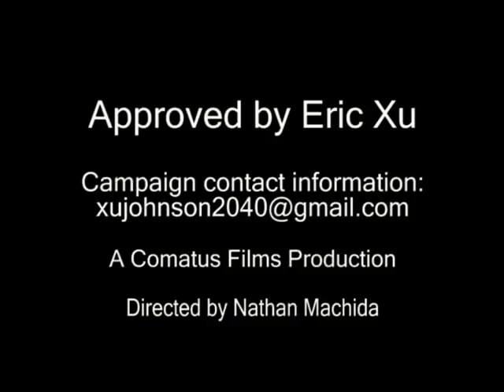Xu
Please view in high quality.  "Xu" is the pilot campaign ad for Eric Xu's bid for the US Presidency in 2040.  It documents Eric's pre-dawn run up to the Big C at the University of California at Berkeley.

Shot 11/16/08.

Eric Xu for President in 2040